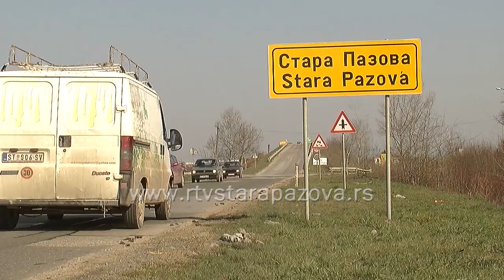Evropski dan bez automobila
"Dan bez automobila" prvi put je organizovan 1970. godine, za vreme naftne krize, u pojedinim evropskim gradovima, početkom devedesetih godina prošlog veka. Zamišljen tako da se svakog 22. septembra delovi grada zatvore za automobile.